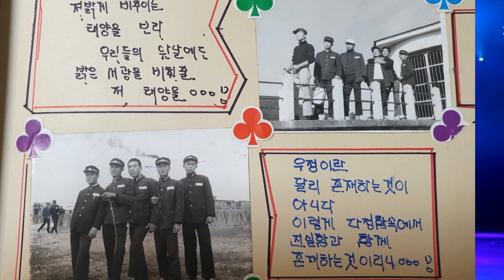홍익표 반갑구나(원곡 홍익표) / KT TV 가요초대석/2020. 6. 27/7080 가요무대(010 - 5071 - 8773/석양)